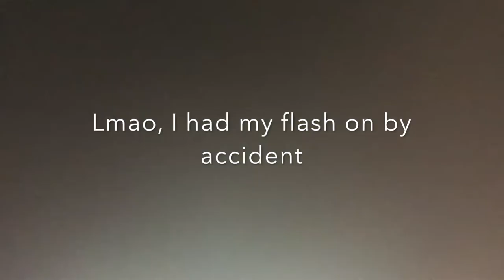Soar Vlog!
In the fall of 2018, I will be attending the University of North Carolina at Greensboro and here are a few clips from SOAR which is our orientation.
Twitter: miah__miah (two underscores)
Enjoy, and Go Spartans!